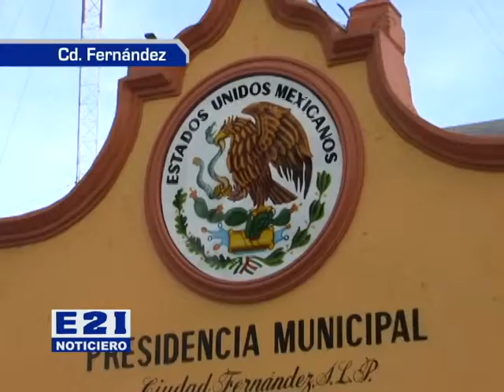PERCIBE MOLESTIA DE LA CIUDADANIA FERNANDENSE, REGIDOR PUEBLA BULMES